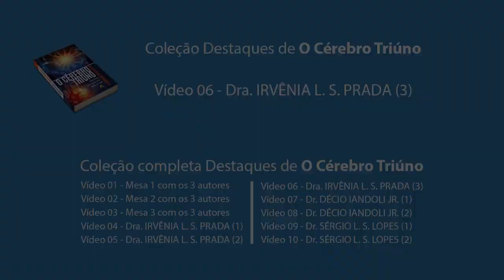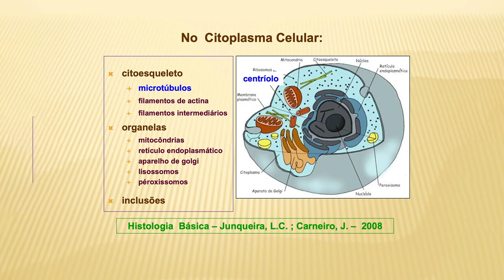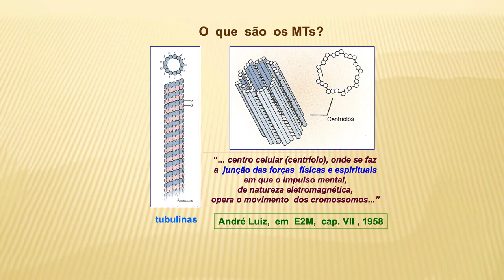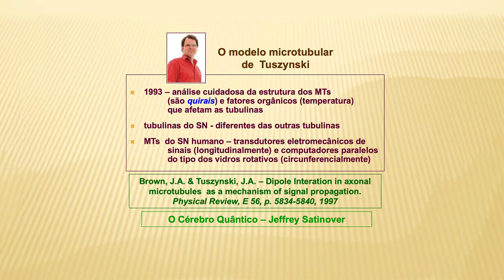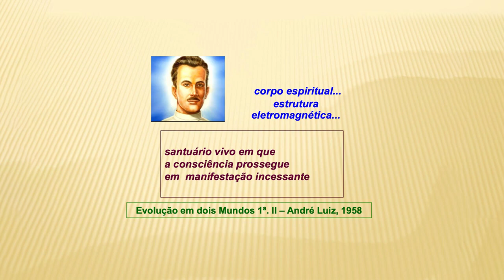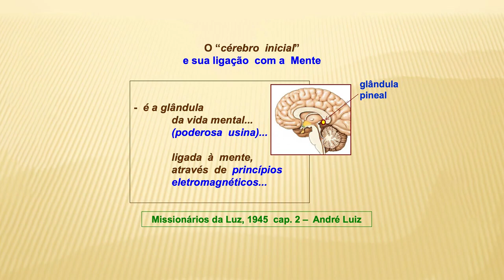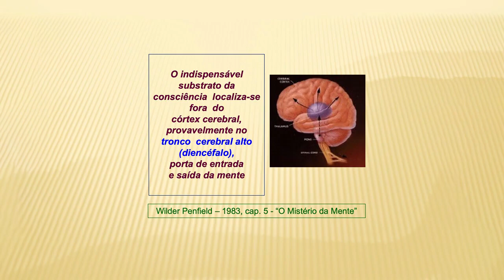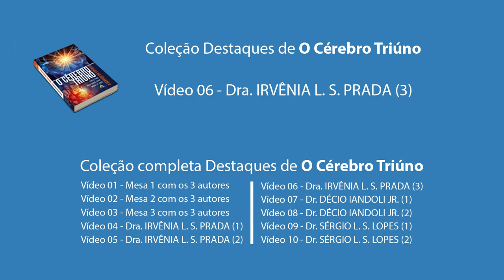Saiba como a mente atua no cérebro e em todo o organismo, com explicações anatômicas e espirituais.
Neste vídeo, a Dra. Irvênia Luiza Santis Prada fala um pouco mais sobre a anatomia do cérebro humano e suas relações com a espiritualidade. Aborda as lições expostas pelo espírito Calderaro, do livro 'No mundo maior', e como a mente atua no cérebro e por consequência em todo o organismo. Como a mente recebe informações inteligentes e as estruturas espírito-perispirito que atuam no corpo físico.

Coleção Destaques de O Cérebro Triúno (6)